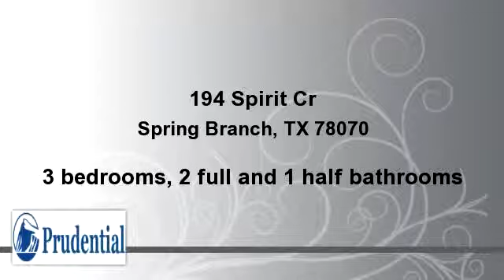Homes for Sale - 194 Spirit Cr, Spring Branch, TX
LAKEVIEWS FROM EVERY ROOM.  3 bedrms + office, 2 bathrms built in 2002 on 1.31 acres.  Xeriscaped &  fenced w/elec gate. Gourmet kitch, Dacor stainless appl, gas cooktop, granite counters in kitch and all around in beautiful, remodeled master bath. Huge back porch. Best amenities around  incl lake front parks, pools, ball courts, pavilion & jog trail. Offsite parking for boats and RVs. Huge nature preserve. Seconds from new boat ramp and residents park. Ask about lot 72 for sale next door.

Bedrooms: 3
Bathrooms: 2 full and 1 half bathrooms
Square Feet: 2623
Price: $394,000

04/09/2014 11:17:15 am

Last modified: